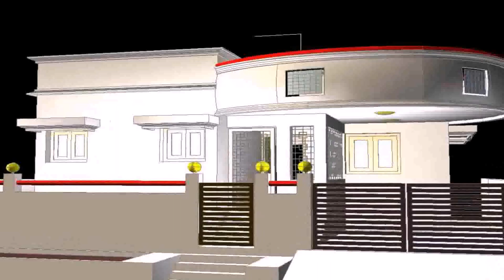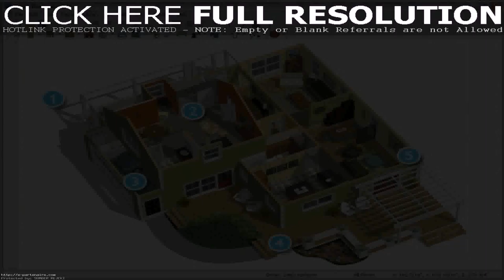House Front Elevation Design Online - Gif Maker DaddyGif.com (see description)